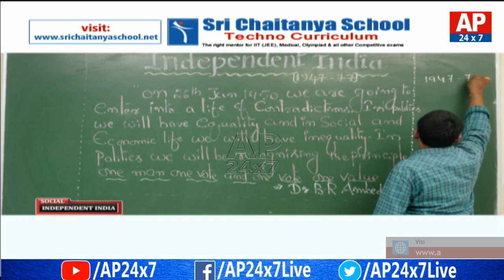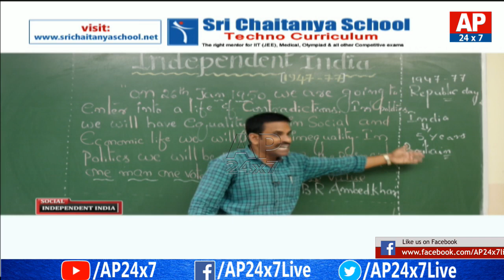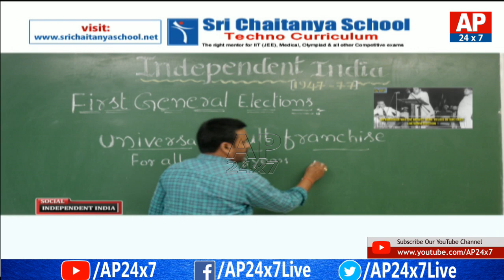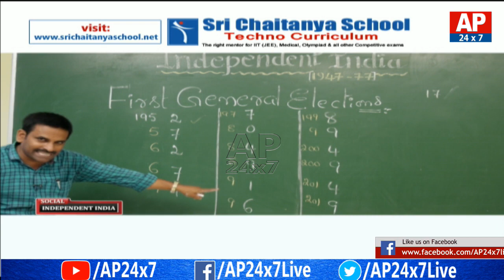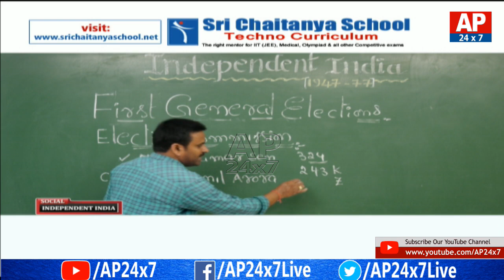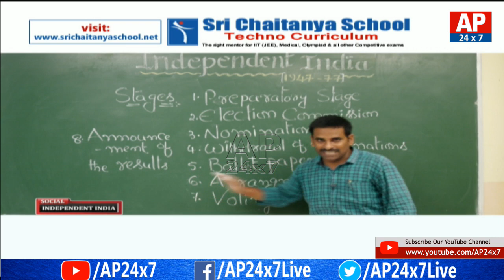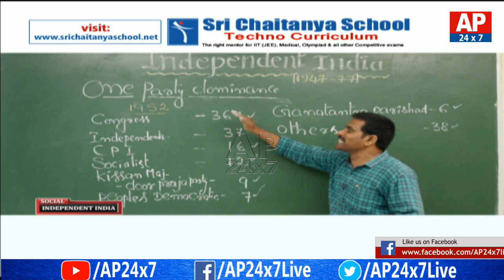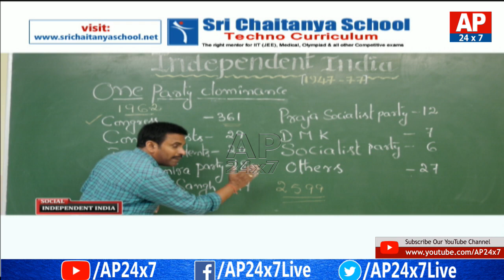Class on Independent India || SOCIAL || Sri Chaitanya School || AP24x7